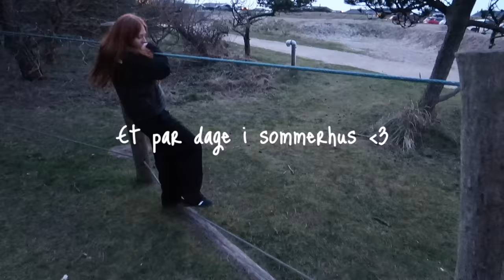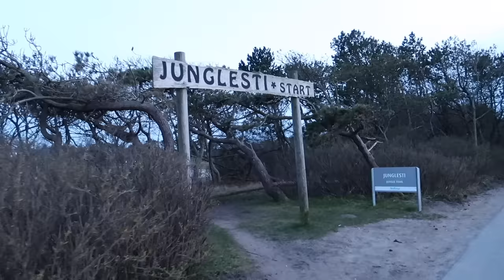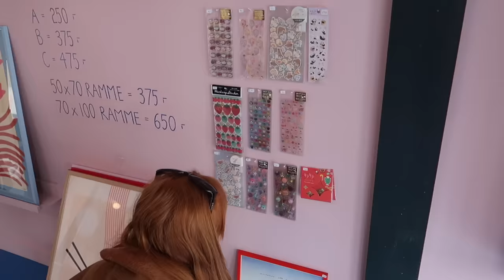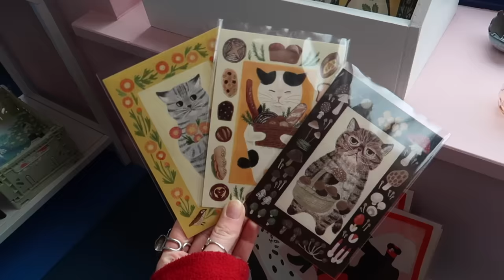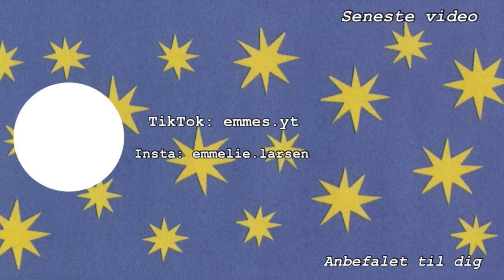SOMMERHUS VLOG - påskejagt, bowling, fødselsdag og shopping